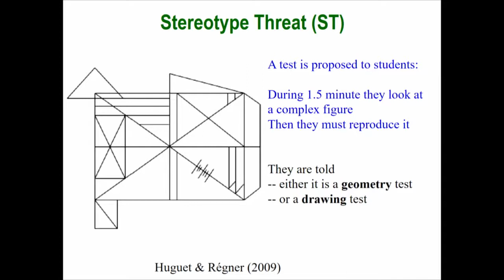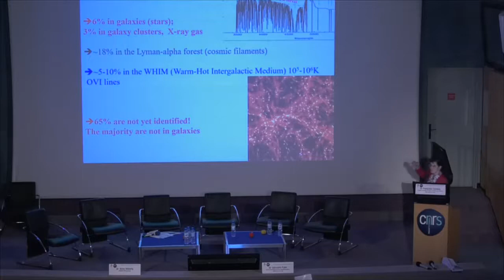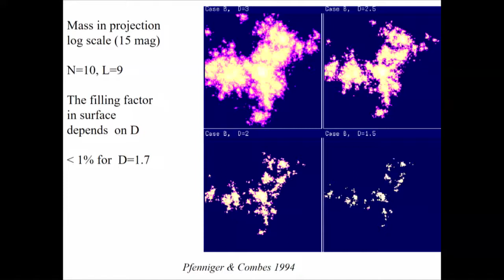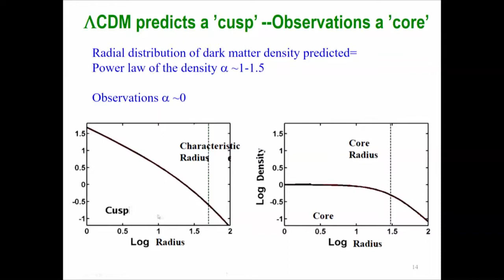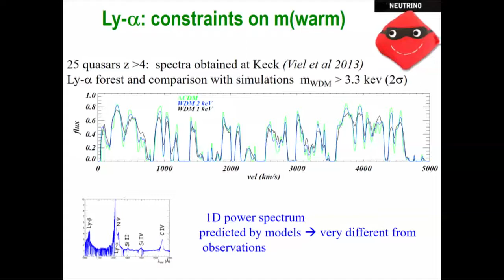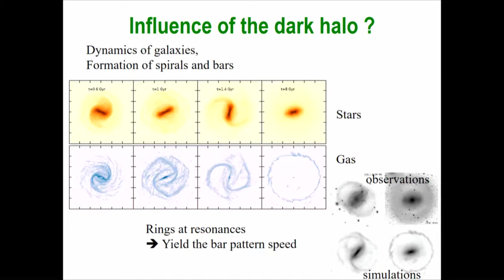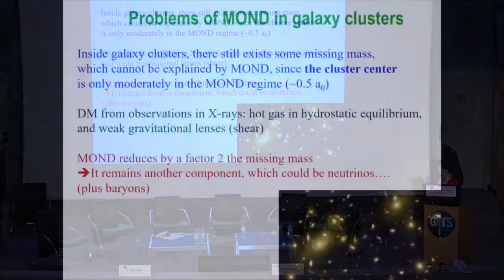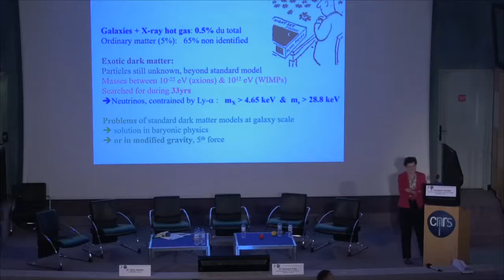Françoise Combes "Galaxy formation and evolution”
Francoise Combes,  Professor at Collège de France, Chaire Galaxies & Cosmology, Member of Académie des Sciences, Observatoire de Paris (LERMA)  “Galaxy formation and evolution”

Keynote speech.
Indo-French Centre for the Promotion of Advanced Research(IFCPAR/CEFIPRA)‘WOMEN IN SCIENCE’ SEMINAR24-25 September, 2018
In Paris, CNRS headquarters.